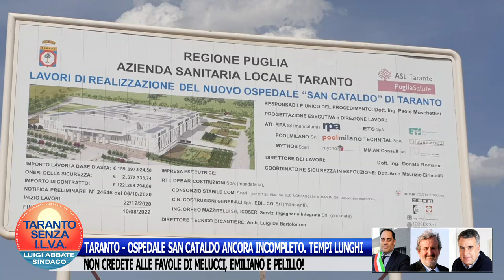TARANTO - OSPEDALE SAN CATALDO ANCORA INCOMPLETO. TEMPI LUNGHI